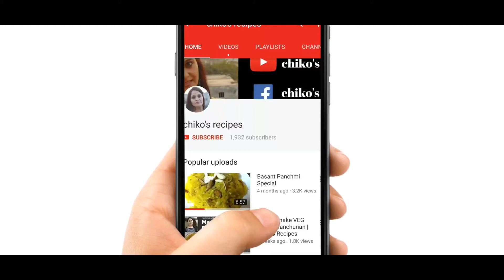| LAUNJI || MANGO CHUTNEY || KACHA AAM || EASY RECIPE || CHIKO'S RECIPES |